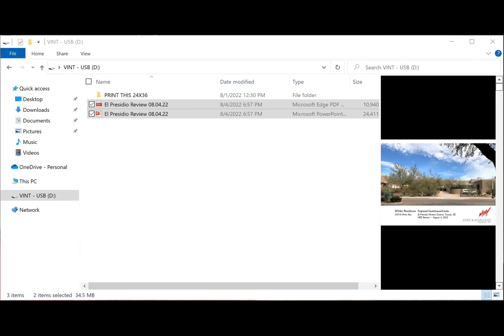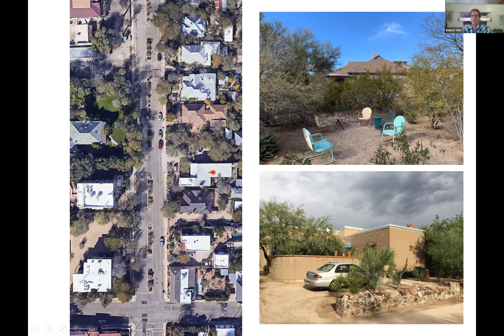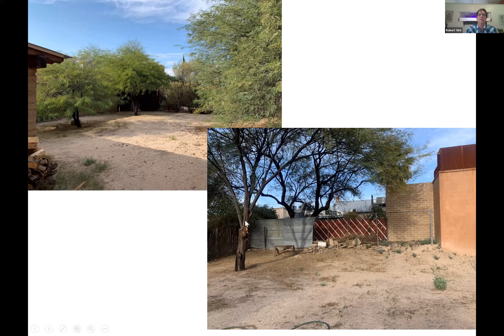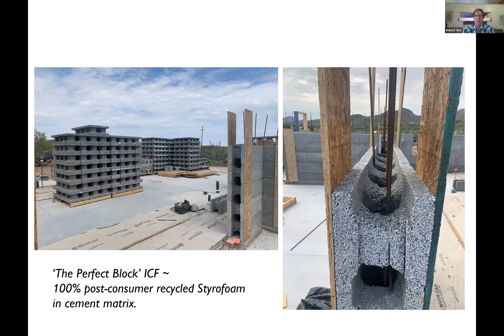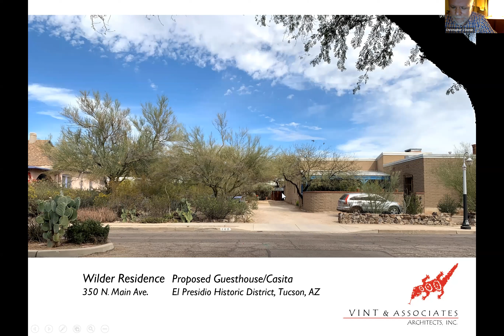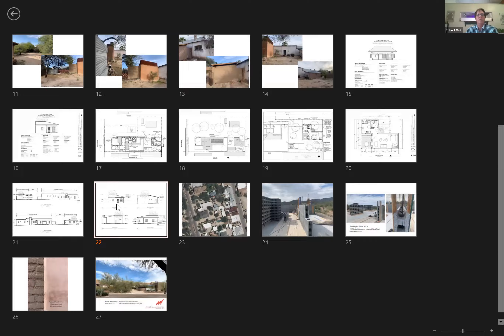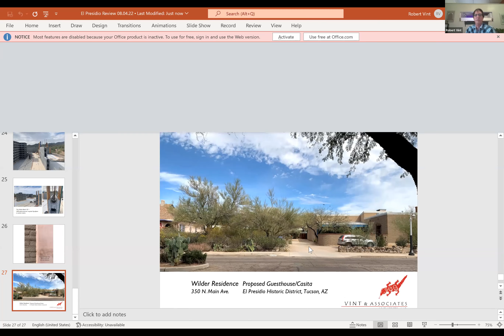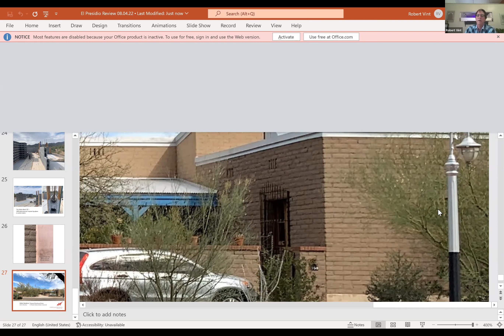El Presidio Historic Zone Advisory Board - August 4, 2022